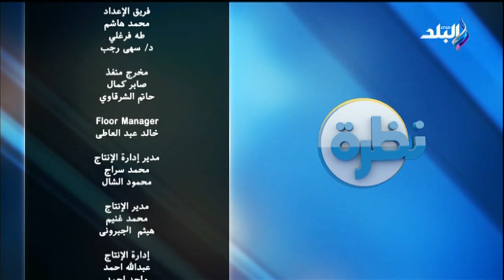نظرة مع حمدي رزق || الحلقة الكاملة 17-11-2023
حلقة اليوم 17 نوفمبر 2023 من برنامج نظرة للإعلامي حمدي رزق وفيها لقاء مع مفتي الجمهورية ،وتحدث مفتي الجمهورية عن المجتمع الدولي تخاذل بشكل كبير في أزمة غزة،وقال مفتي الجمهورية حياة الرسول محمد صلى الله عليه وسلم كانت تدور بين الشكر على النعم والصبر،وقال مفتي الجمهورية نحتاج إلى التحديات التي تحيط بنا من كل الاتجاهات،وتحدث  مفتي الجمهورية عن دور الأزهر الشريف منذ بداية الأزمة في غزة يقف موقفا مشرفا للغاية،وأكد مفتي الجمهورية أن المسجد الأقصي قضية محورية وجزء رئيسي في القضية الفلسطينية .